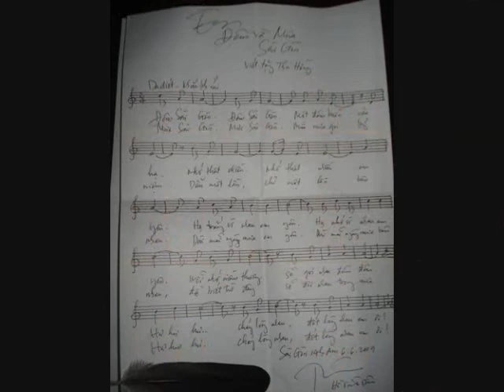hotinhtam và dạ cổ hoài lang.wmv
Phương Thanh ca